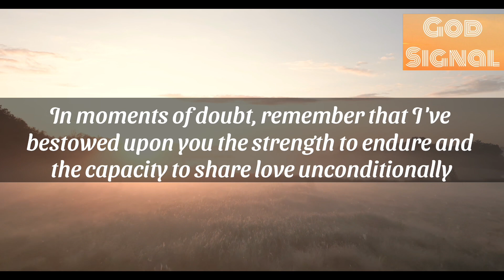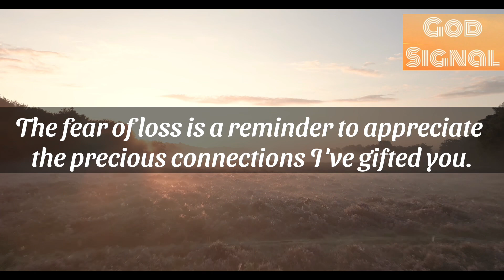Someone Is Afraid Of Losing You And So…✨God’s Big Sign For You💥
Listen My Child…!! 💌God’s Message For You

💌You Are Not Reading Accidentally🌈God Has Sent This Message To You For A Reason

◼️This Video Is originally created and spoken by me(owner of Be With God 5m)

Thanks
Be With God 5m